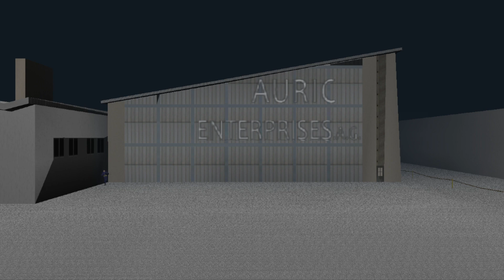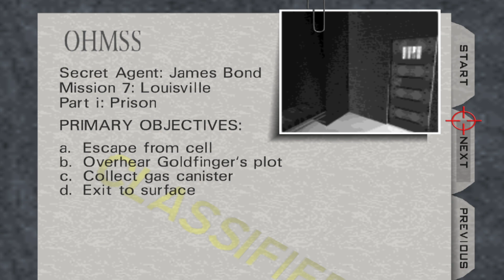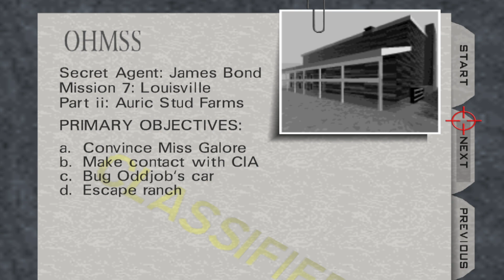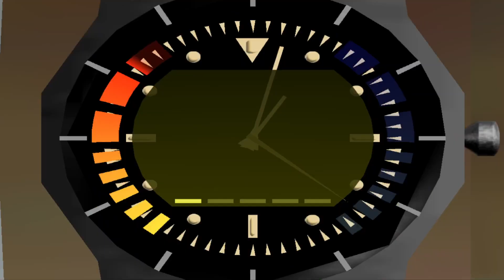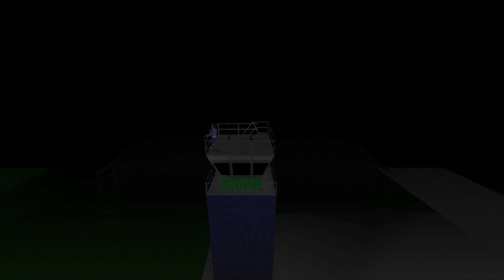[MOD PACK CUSTOM] Goldeneye 007 - Goldfinger 64 (Partie 3)